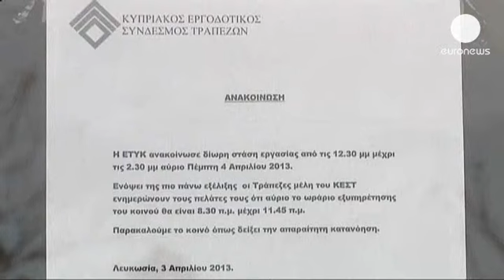Rum bankalarını bu kez çalışanlar kapadı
Kıbrıs'ta bankalar grev sebebiyle iki saat süresince kapalı kaldı. Emeklilik rejiminde yapılan yeni düzenlemeler sonrasında Rum Kesimi'ndeki banka çalışanları perşembe günü 2 saatlik greve gitti.

Kıbrıs Rum Kesimi yönetimi 10 milyar Euroluk yardım anlaşması karşılığında Avrupa Komisyonu, Avrupa Merkez Bankası ve Uluslararası Para Fonu'ndan (IMF) oluşan troykaya tasarruf sözü vermişti.

Uluslararası anlaşmaya rağmen Ada'da henüz iyimser bir hava sağlanabilmiş değil. Maliye Bakanı Michalis Sarris 2 Nisan'da istifa ederken son verdiği demeçlerde Kıbrıs Rum kesimi ekonomisi için çok karamsar olduğunu açıklamıştı. Sarris'in istifasının ardından bu zorlu göreve Haris Georgiades geldi. Georgiades ise troykayla yaptıkları anlaşmanın şartlarına uyacaklarını açıkladı.